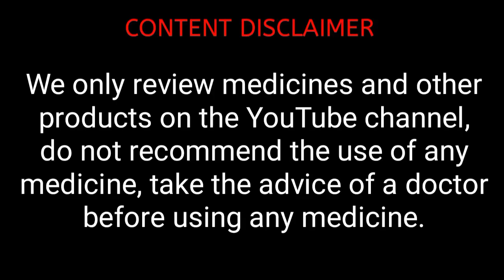মোটা হওয়ার কার্যকর ভিটামিন সিরাপ | Good Health | mota hobar medicine naam | mota hower sohoj upay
mota hower osud
mota hower sohoj upay
mota hower upay
mota hower tips
mota hower medicine
mota hower syrup name
mota hower osud naam ki
mota hobar medicine bangla
mota hower syrup Bangla
মোটা হওয়ার ঔষধের নাম
মোটা হওয়ার সহজ উপায় কি
মোটা হওয়ার ঔষধ
মোটা হওয়ার কার্যকর ঔষধ নাম
রোগা শরীর মোটা করার ঔষধ
how to gain weight bangla
weight gain tips bangla
weight gain syrup name
gain weight fast medicine
মোটা হওয়ার ভিটামিন ঔষধ নাম
good health

বিঃদ্রঃ যে কোনো ঔষধ ব্যবহার করার আগে চিকিৎসক এর পরামর্শ নিয়ে নেবেন।